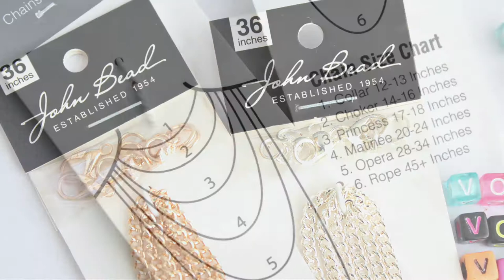Letters Necklace - John Bead Chain and Findings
This fast and fun VOTE necklace features our new Chain and Findings.

Our Findings and Chains collection is going to be met by a chorus of “finally, I can finish my project” type of comments.

Jewelry makers often lament that they cannot find clasps and closures that match the
color of the metal chain they have. Our chains are packaged with the closures included, in a matching
metal color, so that you can make a necklace or bracelet without hunting for extra supplies. Jump rings are included to set the lobster clasp closures. In the case of the ball chain, the matching specialty clasp is enclosed. We included two sets of closures per chain.

The packaging provides industry standard lengths for necklaces on the reverse, so whether you want to make a choker or necklace there will be a guide for measurements. We have included 3 feet of chain on each header card.